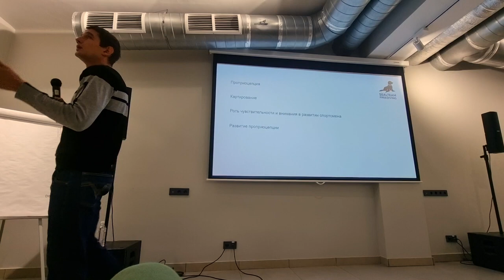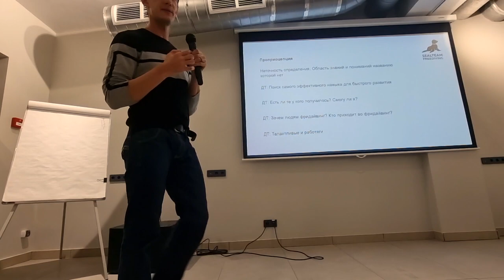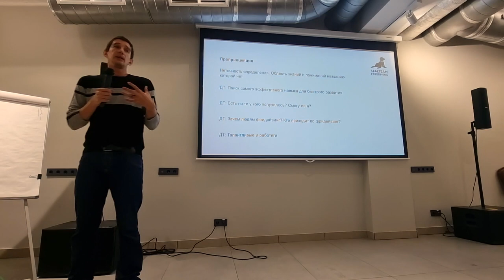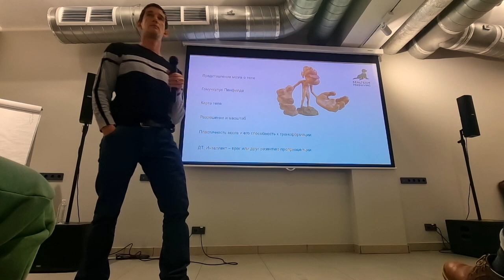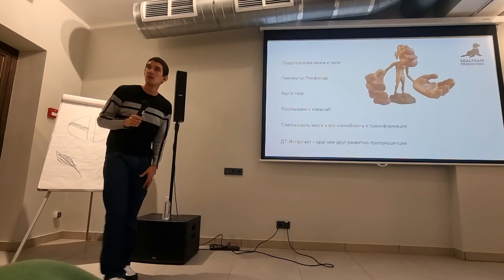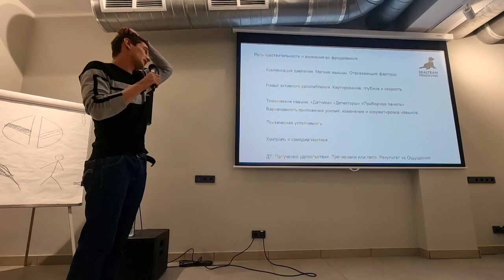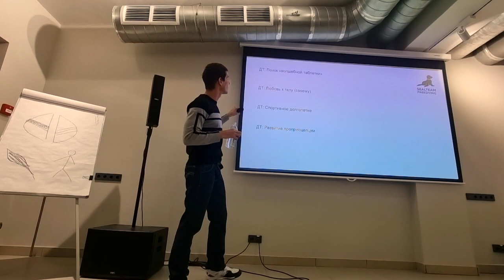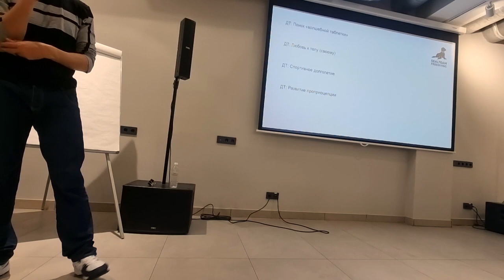Развитие чувствительности и внимания во фридайвинге - доклад Андрея Матвеенко.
Андрей Матвеенко - один из самых глубоко ныряющих людей на планете, фридайвер-спортсмен!
Постоянный призёр чемпионатов мира по фридайвингу по нырянию в глубину!
Занимается фридайвингом с 2010 года.
Андрей Матвеенко замечателен тем, что умеет не только достигать успехов в спорте, но ещё изучать, анализировать, обобщать свой опыт и опыт коллег, выстраивать методику и передаёт знания другим!
Один из терминов, который Андрей ввёл во фридайвинге - это проприоцепция.
Проприоцепция - мышечное чувство — ощущение положения частей собственного тела относительно друг друга и в пространстве.
Зачем это фридайверу?
Об этом Андрей рассказал на своей лекции на Конференции по фридайвингу в Тарусе.

Достижения Андрея во фридайвинге в последние годы:
2021, 1 место на чемпионате России в дисциплине ныряние по тросу на руках (Кабардино-Балкария, оз. Чирик-Кёль) 80 метров;
2021, 1 место на чемпионате России в дисциплине погружение с постоянным весом в ластах (Кабардино-Балкария, оз. Чирик-Кёль) 85 метров;
2019, 1 место на кубке мира в Турции, в дисциплине апноэ - ныряние в глубину в ластах 120 метров
2019, 2 место на глубинном чемпионате мира AIDA (Франция, Ницца) в дисциплине погружение с постоянным весом в ластах 119 метров
2019, 3 место на глубинном чемпионате мира AIDA (Франция, Ницца) в дисциплине ныряние по тросу на руках 105 метров
​​2019, 2 место на 4м глубинном чемпионате мира CMAS (Гондурас, Роатан) в дисциплине апноэ - ныряние в глубину в ластах 115 метров
2019, 2 место на 4м глубинном чемпионате мира CMAS (Гондурас, Роатан) в дисциплине апноэ - ныряние по тросу на руках 105 метров
2019, 2 место в чемпионате России по нырянию в глубину в ластах 105 метров
​2018, 2 место на 3м глубинном чемпионате мира CMAS (Турция, Каш) в дисциплине апноэ - ныряние в глубину в ластах 108 метров
2018, 2 место на 3м глубинном чемпионате мира CMAS (Турция, Каш) в дисциплине апноэ - ныряние по тросу на руках 100 метров
2018, 2 место в чемпионате России по нырянию в глубину по тросу на руках
2018, 2 место в чемпионате России по нырянию в глубину в ластах
2018, 2 место в общем зачете чемпионата России по нырянию в глубину